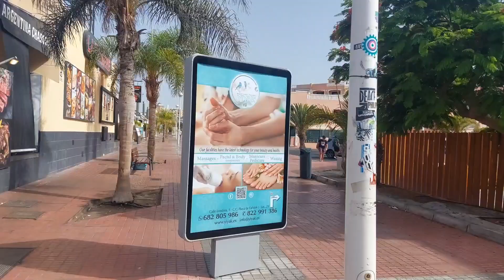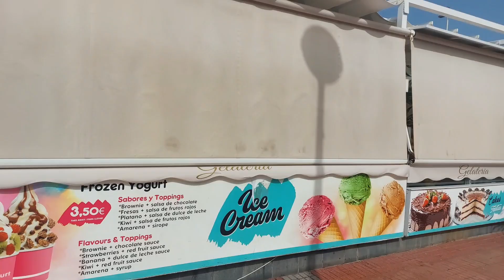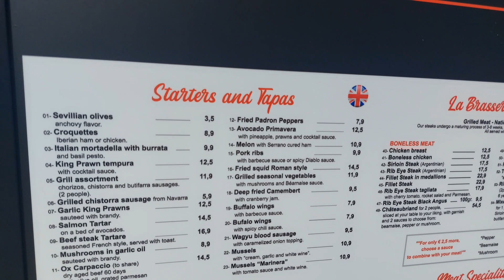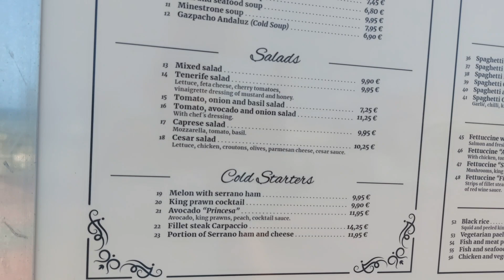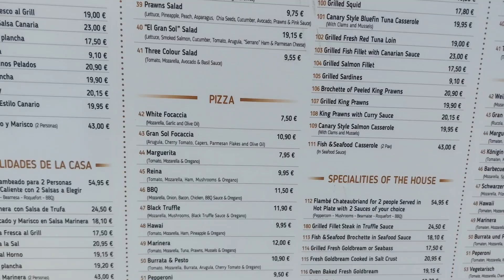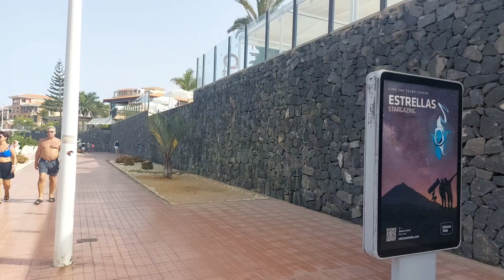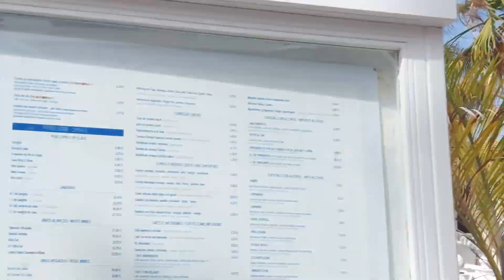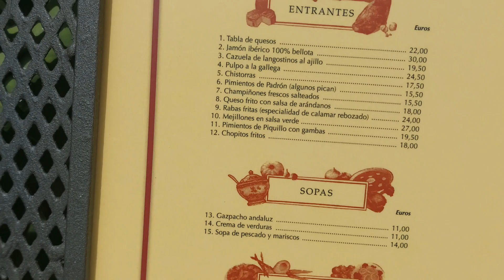Tenerife Disaster and mistaken identity!!